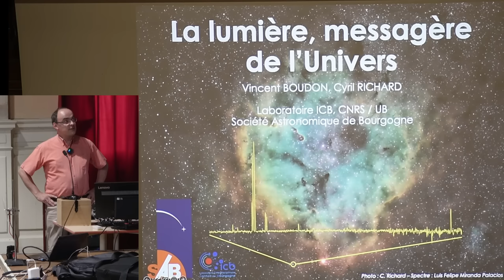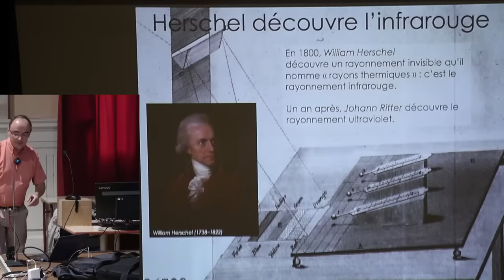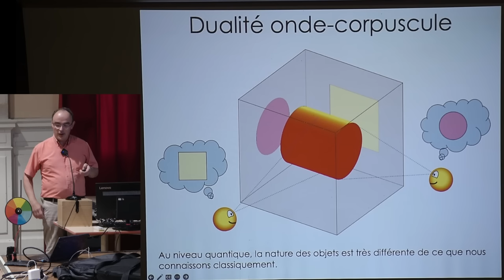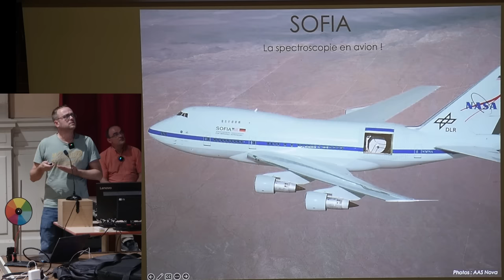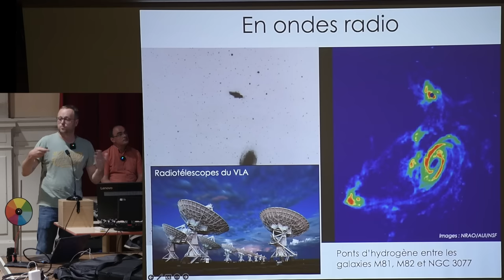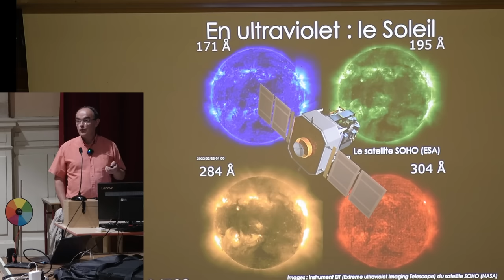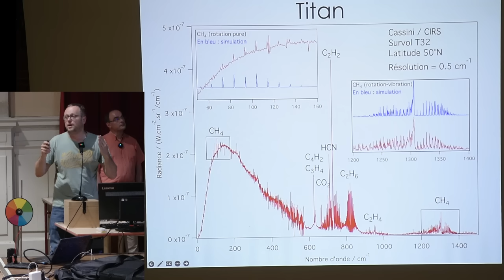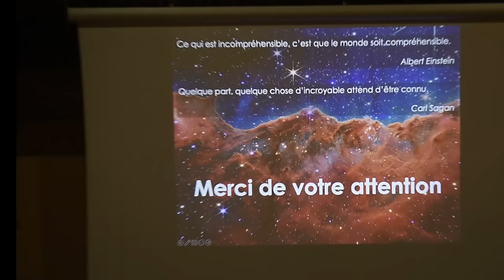10/10/23 La lumière, messagère de l'univers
Une conférence de :
 - Vincent Boudon : Directeur de Recherche CNRS, Laboratoire ICB, Dijon
Président de la SAB
- et Cyril Richard : Ingénieur de Recherche CNRS, Laboratoire ICB, Dijon
Membre de la SAB
00:03:44 : De l'arc en ciel aux étoiles
00:15:57 : la révolution quantique
00:26:48 la spectroscopie high-tech
00:39:21 : à travers tout le spectre
01:00:20 : des atmosphères à l'infini
De tout temps, la lumière a joué un rôle fondamental chez l’espèce humaine. Des premiers hominidés à l’Homme moderne elle a montré la voie de l’évolution et de la civilisation. Si pour certains, la lumière est aujourd’hui le synonyme de la modernité et du confort, elle est avant tout le messager universel de la nature.
De nos jours, les scientifiques sont capables de comprendre le monde qui les entoure en analysant sa lumière. Nul besoin alors d’approcher ou de toucher un objet pour en connaître sa composition : la lumière véhicule tout un lot d'informations que nous avons appris à décrypter en plusieurs siècles d’évolution culturelle et scientifique. Des instruments de plus en plus complexes, plus précis mais aussi plus chers ont été construits pour répondre aux questions les plus simples de l’humanité : d'où venons-nous ? Où allons-nous ? Sommes-nous seuls dans l’Univers ?
À l’occasion de la sortie prochaine d’un ouvrage de vulgarisation sur le sujet, intitulé « La Lumière pour sonder le monde », nous présenterons une exploration des connaissances sur la lumière et de ses applications à la  connaissance de notre Univers.